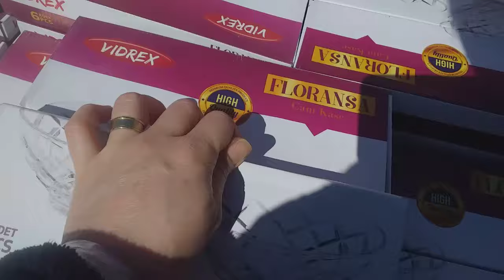5 TL YE ÇOK UYGUNDU ALDIM❌SEZONU AÇTIK❌SOSYETE PAZARINI RAHAT RAHAT GEZDİM❌keşfet